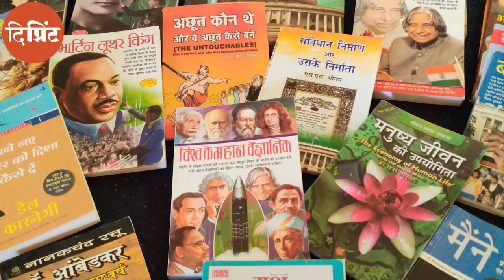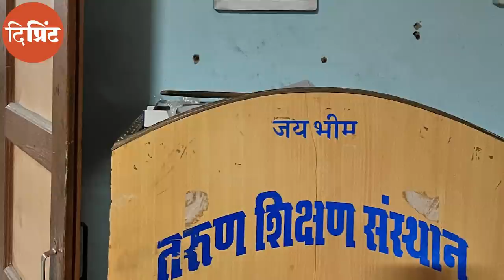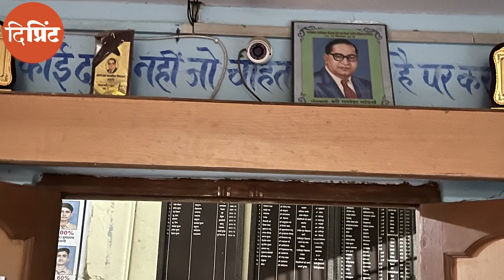'घोड़ा', 'हेलीकॉप्टर', से लेकर लाइब्रेरी तक—कैसे राजस्थान में Dalits अपनी identity assert कर रहे हैं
Rajasthan के गांवों और शहरों में अब दलित समुदाय गालियों, धमकियों और यहां तक की लाठियों की भी कोई परवाह न करते हुए अब अपनी शादियों में घोड़े और हेलिकॉप्टर तक ला रहे हैं. ThePrint की Jyoti Yadav की इस रिपोर्ट में देखिए Dalit assertion की कहानी